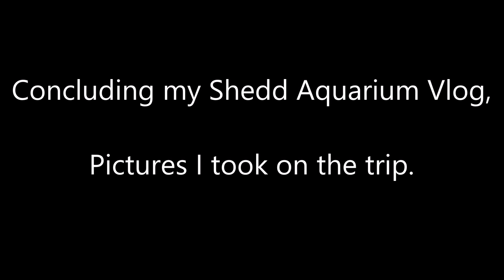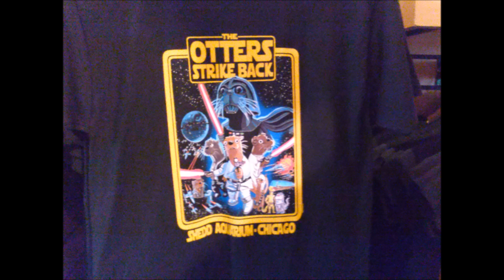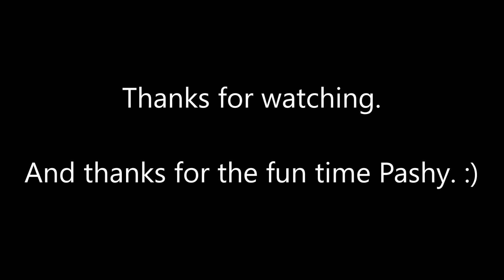MisAnthro Pony Vlog: Shedd Aquarium (Ft. Artistic Passion) Slideshow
Original Upload: October 20, 2016 on MisAnthro Pony's deleted channel

Original Description below:
Picture Time!